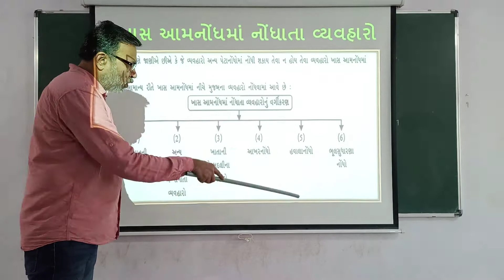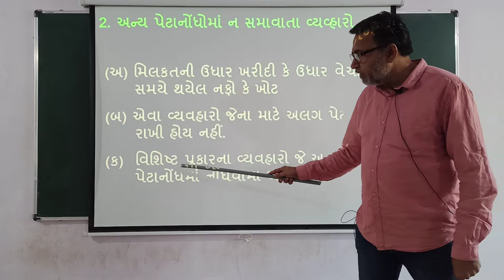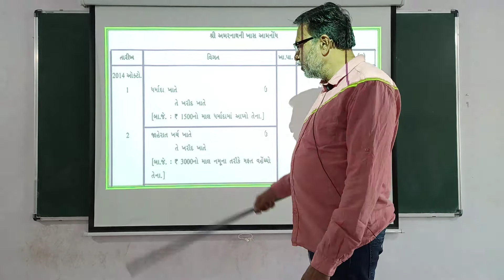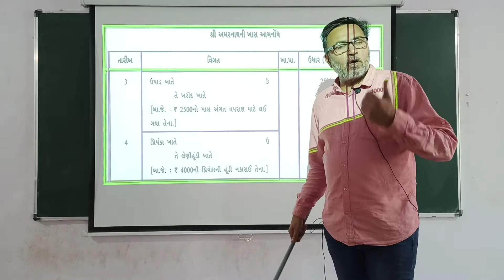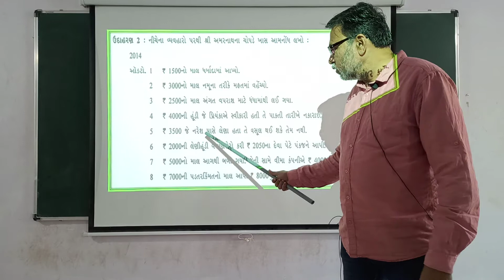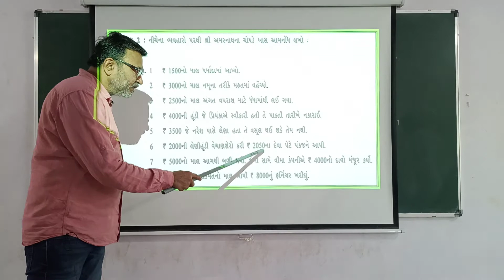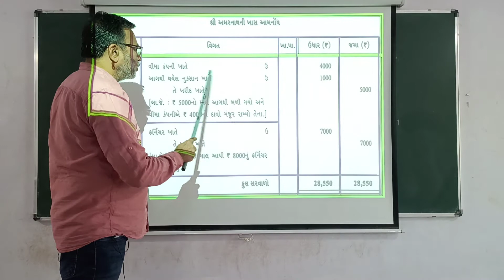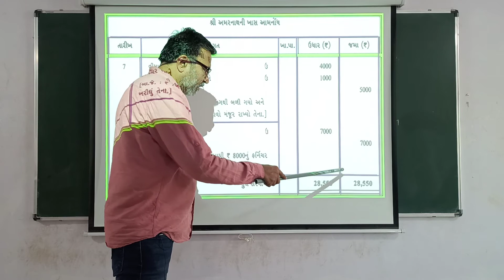ધોરણ 11 કોમર્સ,ACCOUNT પ્રકરણ 8 (LEC 6)ખાસ આમનોંધ